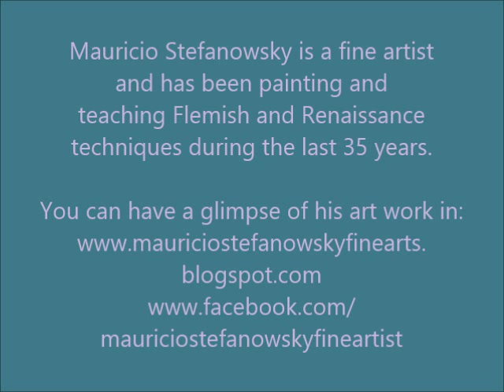Amazing Charcoal 3D How to Draw a Cylinder using Renaissance Technique by Mauricio Stefanowsky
This video belongs to a series of three, to show the first steps to learn the Renaissance Technique.